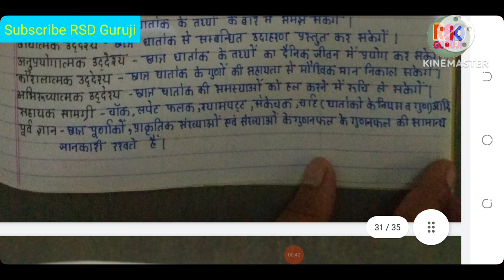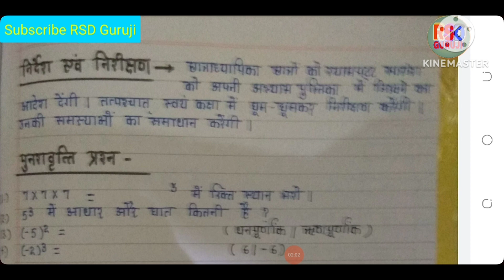Mathematics 'घातांक एवं उसके गुण' B.Ed. & D.El.Ed. lesson plan.